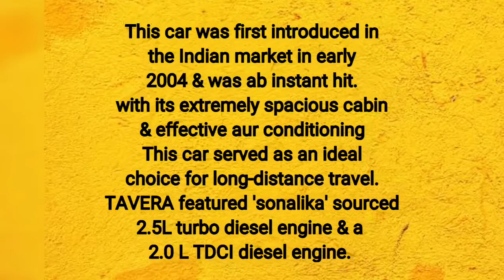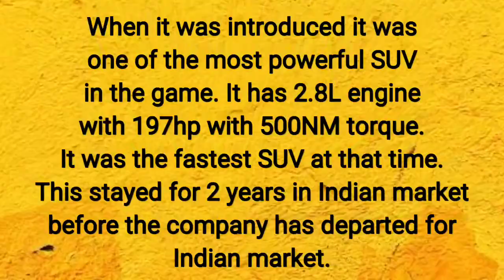FORGOTTEN CHEVROLET CARS || 😌 SAD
Must watch.